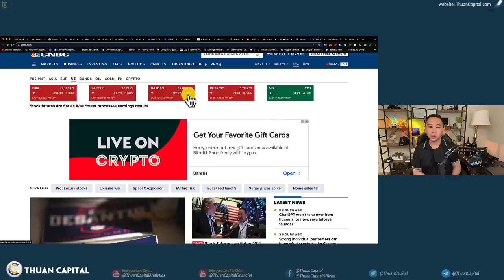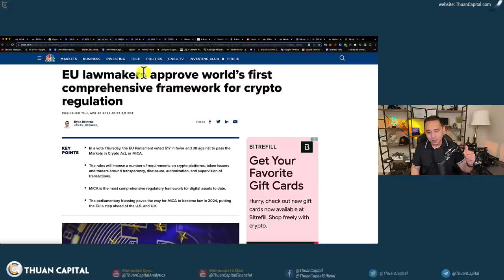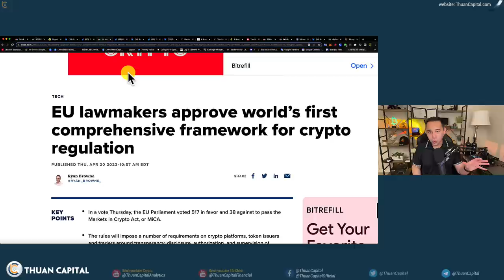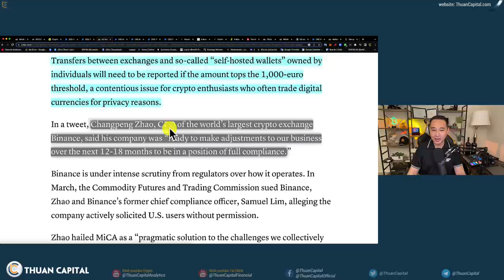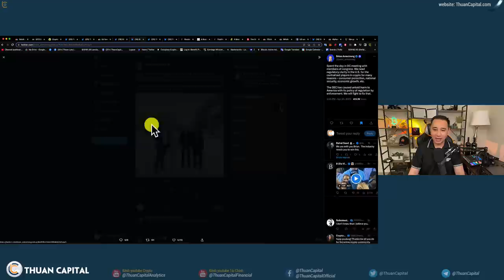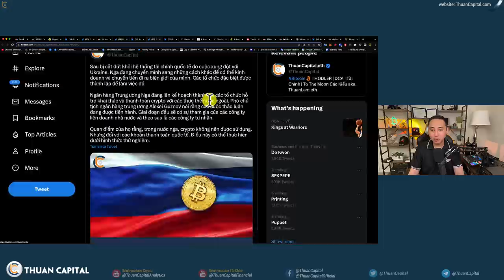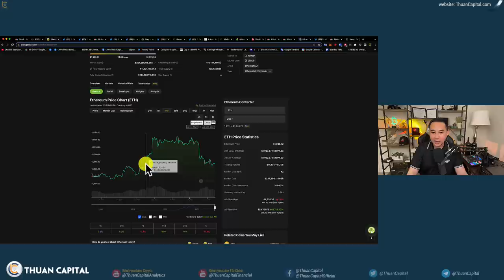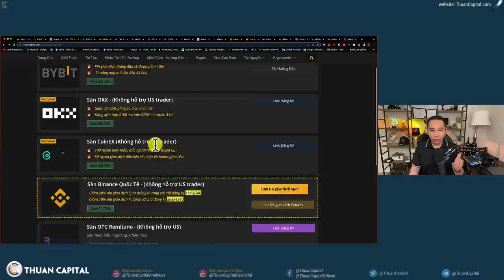1583 - Các Nhà Lập Pháp Châu Âu Phê Duyệt MiCA | Nước Nga Tiến Thêm Một Bước Thúc Đẩy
⏱️ TIMESTAMPS
00:00 - Tổng vốn hoá crypto giảm nhẹ, tổng vốn hoá 1.2 Nghìn tỷ. Dầu giảm nhẹ, Vàng giữ $2K
02:54 - Châu Âu thông qua Dự Luật Crypto Tổng Quát đầu tiên trên thế giới
04:50 - Quảng Cáo tài trợ: PolkaBridge - all-in-one DeFi Platfrom
06:43 - Các nhà lập pháp EU thông qua Dự luật MiCA - Tầm quan trọng và cá quy định
16:32 - Texas thông qua dự luật yêu cầu sàn giao dịch Bitcoin cung cấp bằng chứng về dự trữ
17:24 - Coinbase có động thái ngoài Hoa Kỳ. CEO Brian Armstrong đến Quốc hội gặp các nhà lập pháp
19:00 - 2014: Ethereum là chứng khoán; 2018: Ethereum không phải là chứng khoán
21:06 - Ngân hàng Trung Ương Nga có kế hoạch khai thác tiền điện tử cho các giao dịch xuyên biên giới
24:26 - Lượng ETH unlock khỏi các pool stake giảm dần sau cập nhật ShangHai
26:33 - Cổ phiếu Tesla giảm tơi tả 9.7% sau công bố tài chính Q1 của công ty
27:15 - Whole Foods sa thải hàng trăm nhân viên
29:36 - Chỉ số đo lường sản lượng của các công ty sản xuất ở mức THẤP - Khó thoát khỏi Suy thoái tài chính
30:42 - Ưu đãi dành riêng cho cộng đồng
QUẢNG CÁO TÀI TRỢ
PolkaBridge - all-in-one DeFi Platfrom